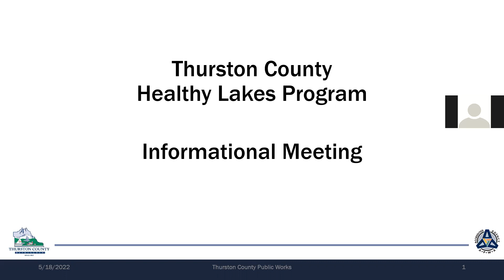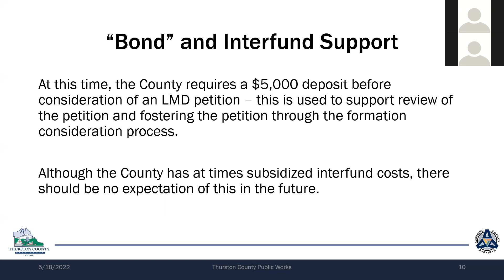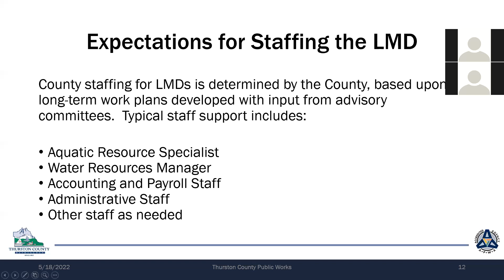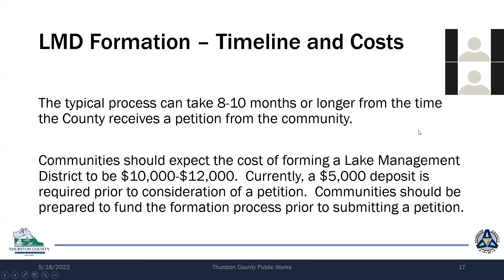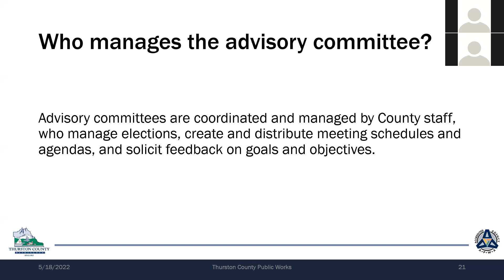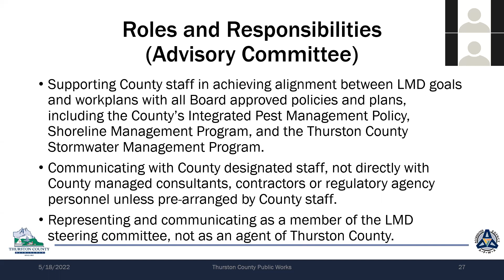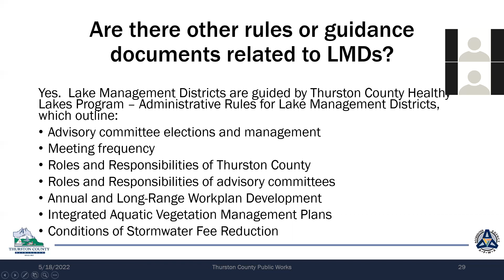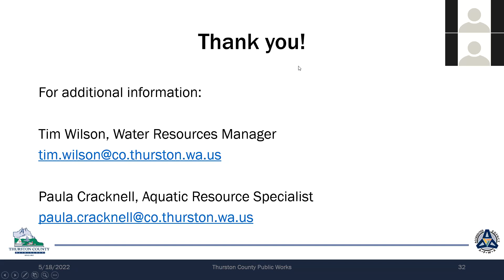Healthy Lakes Program Presentation – Pattison Lake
This is a recording of the Healthy Lakes Program presentation, made to the Pattison Lake Community on May 18, 2022.